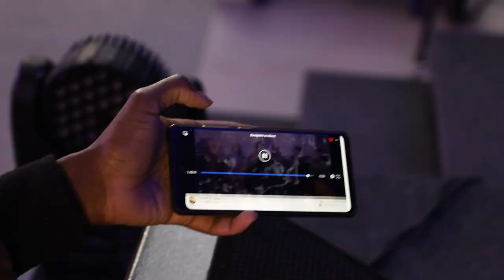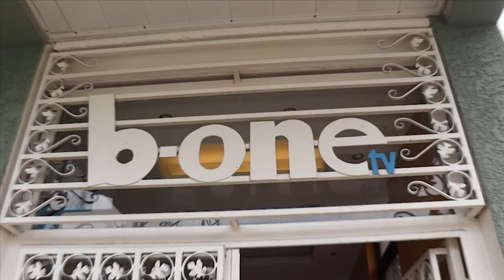[ VLOG ] : RGM au Congo | Épisode 1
Bienvenue sur la chaîne officielle de RafGospel Music !